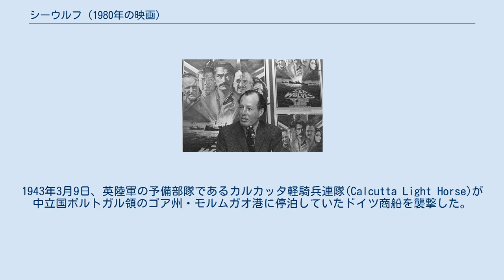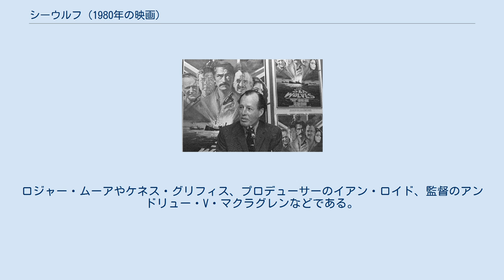シーウルフ (1980年の映画)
『シーウルフ』（The Sea Wolves）は、1980年に公開された戦争映画。
グレゴリー・ペック、ロジャー・ムーア、デヴィッド・ニーヴンらが主演した。
ジェームズ・リーザーが発表した事実を元にした小説『Boarding Party』を原作としている。
1943年3月9日、英陸軍の予備部隊であるカルカッタ軽騎兵連隊(Calcutta Light Horse)が中立国ポルトガル領のゴア州・モルムガオ港に停泊していたドイツ商船を襲撃した。
このドイツ商船はUボートに対して何らかの情報を送信していたとされる。
 第二次世界大戦中、通商破壊作戦に従事するドイツ海軍のUボートは数千トンものイギリス商船を撃沈していた。
英国特殊作戦執行部(SOE)のインド拠点では、ポルトガル領ゴアにて停泊している3隻のドイツ商船のうち1隻に隠された無線機がUボートへの指示を行なっているのではないかと推測していた。
しかしポルトガルは中立国であるため、それらの商船を通常の戦力をもって攻撃する事は不可能である。
その為、SOEはインドに駐留する国防義勇軍部隊の1つ、カルカッタ軽騎兵にドイツ商船攻撃に関する特殊作戦を提案する。
カルカッタ軽騎兵の隊員はすっかり高齢の退役軍人ばかり。
それでも18人の老人は士気高くこの特殊作戦への参加を志願し、ポルトガル領への潜入を試みるのであった。
 カルカッタ軽騎兵によるゴア州のドイツ商船襲撃は史実である。
エンド・クレジットによれば、1943年3月には最初の11日間だけでインド洋を航行する12隻の連合軍商船がUボートに撃沈されていた。
しかしカルカッタ軽騎兵による襲撃が行われた後はUボートの活動が激減し、同月にはわずか1隻が撃沈されたのみであったという。
 本作では1978年の映画『ワイルド・ギース』のスタッフやキャストが再集結した。
ロジャー・ムーアやケネス・グリフィス、プロデューサーのイアン・ロイド、監督のアンドリュー・V・マクラグレンなどである。
ドキュメンタリー映画『The Last of the Gentleman Producers』によれば、イアン・ロイドは当初ロジャー・ムーアだけではなく『ワイルド・ギース』に出演したリチャード・バートンやリチャード・ハリスをピューやグライスとして呼び戻すつもりだったという。
アンドリュー・V・マクラグレンとロジャー・ムーアのコンビは『ワイルド・ギース』と『北海ハイジャック』に次いで3度目となった。